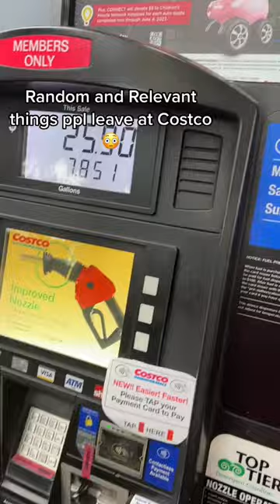Pocket Pharmacy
Pocket Pharmacy, custom labels for your meds 🥰💊